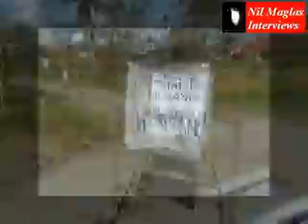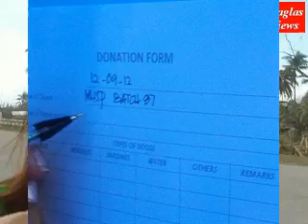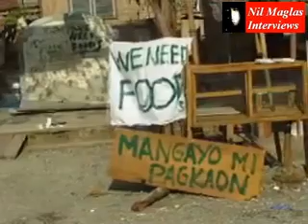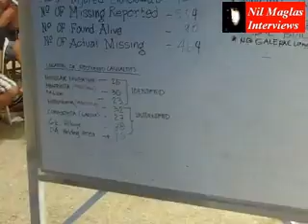nil maglas chronicles Maryknoll 87's journey to Compostela Valley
Four days after supertyphoon Pablo ravaged the northern Davao Region provinces, batch 1987 of Maryknoll High School of Panabo visits the desolate land to share with the hungry whatever they can.